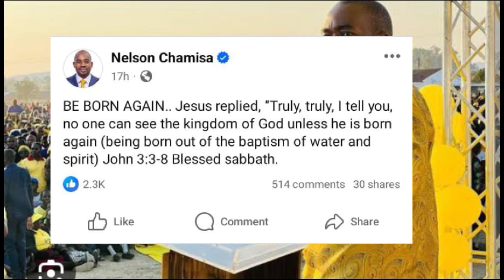Congratulations Chamisa Obatanidza Zimbabwe Zvekare 😳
Congratulations to Chamisa on being elected as the President of Zimbabwe once again! MahereNdipresidentZanu 😳
Chamisa Obatanidza Zimbabwe Zvekare! Watch the latest news from SABC and ZBC as Mahere ndipresident Zanu grounds shake 😳. Stay updated with the latest political developments!Congratulations to Chamisa for being elected president of Zanu PF! ChamisaObatanidzaZimbabwe MahereNdiPresidentZanuPFChamisa Obatanidza Zimbabwe Zvekare! Watch this video for the latest news from Zimbabwe, including Mahere's shocking announcement 😳. sabcnews zbcnews maherendipresidentzanuCongrats to Chamisa on her election win in Zimbabwe! Watch the shocking news from ZBC and SABC as Mahere becomes the new president.😳 zbcnews sabcnews maherendipresidentzanu 😳Congratulations Chamisa Obatanidza Zimbabwe Zvekare 😳nelsonchamisa cccZimbabwe godisinit mnangagwa zimbabwe zanupf emmerson news nelson zanupf zimbabweelections emmersonmnangagwa zimbabweelections2023 byelection2023 tendaibiti CHAMISA HAASI KUTYA ZVAITWA NACHAMISA HAASI KUTYA ZVAITWA NA TSHABANGUCHAMISA HAASI KUTYA ZVAITWA NA TSHABANGU PANECHAMISA HAASI KUTYA ZVAITWA NA TSHABANGU PANE PAAKUTYA ZVAITWA NA TSHABANGU PANE PAAKATAIKAKUTYA ZVAITWA NA TSHABANGU PANE PAAKATAIKA 😳 CCC CHAMISA ATAURA KUTI AVE KUPINDA PACHIGARO 😳CCC CHAMISA ATAURA KUTI AVE KUPINDA 😳ed mnangagwaZim New Live YTSccc chamisa yaita report on zimbabweSADC YAZOSVIKA, SECRETARY SERIOUS ABOUT RE ELECTIO elections,pabooster tvccc chamisasadc yati fresh electionsrumbidzai tvccc chamisa avhundutsa zanuzbc newstaffy themansadc reportSadc on zim election Sadc reportzbcTaffy ThemanSadc yati ngapinde mukomanaSadc yaramba kuti mnangagwa apinde pahuchairmanSabc😳Zbc newsZim News Live YTSkulliant tvIZVI NDOZVAPA CHAMISAIZVI NDOZVAPA CHAMISA MUKANAIZVI NDOZVAPA CHAMISA MUKANA WEKUPINDAIZVI NDOZVAPA CHAMISA MUKANA WEKUPINDA 😳CCC YAWANA MUKANAED MNANGAGWAMUKADZI WACHIWENGA😳CCC CHAMISA YAITANHEMHA DZA TSHABANGUCCC AMOS CHIBAYA AZOPEDZERACCC AMOS CHIBAYA AZOPEDZERA TSHABANGUCCC AMOS CCC AMOS CHIBAYA AZOPEDZERA TSHABANGUsengezo tshabanguCHABVONDOKA KU ZANU,CCC YANUNURA VANHUCCC YANUNURA VANHU FROM ZANUMA MP E ZANU PF AKUTOFUNGACHAMISA ASIMBISACHAMISA ASIMBISA CCCChamisa latestEd mnangagwaSadc final reportNHEMHA DZA TSHABANGU DZABUDITSWA PACHENA NE CCC 😳Chabvondoka ku zanu pf SADC yati fresh electionsCCC CHAMISACCC CHAMISA APIHWACCC CHAMISA APIHWA MUKANA CCC YAJAMUKACCC FADZAI MAHERECCC FADZAI MAHERE AZOWUDZALEGEND JOB SIKHALA ASIMUDZIRWAMAPURISA CHOKWADI CHINORWADZA 😳NewsSADC on zimztn newssadc on zim elections nelson chamisaFadzai mahere akandwa panze pe parliament nepoliceMapurisa akanda mamp e ccc panzeCcc chamisaGAMBAKWE MEDIAHStvLive ZimKulliant TvMBIRE TVPaBooster TvRumbidzai TvTshabangu interviewZbcZim newsZanu PfZimbabwe by elections 2023 resultsZimbabwe newsZtn newssabc newssadcsengezotshabanguzanu pfzim news live ytsNYAYA YE SADC FINAL REPORT PATABLE 😳tshabanguTSHABANGUCCC chamisaZtvZimbabwe by elections todayCCC yave ne moto mubhurugwaSadc on zimtshabanguCCC YAPINZA ZANU PF CHANDO 😳Chamisaalso watch these videos elections,zimbabwe elections 2023,zimbabwe elections 2023 live,zimbabwe elections 2023 latest news,zimbabwe elections 2023 date,zimbabwe elections 2023 latest,zimbabwe elections 2023 live updates,zimbabwe elections latest,zimbabwe elections live,zimbabwe elections 2023 live results,zimbabwe elections prophecy,zimbabwe elections announcement,zimbabwe elections and sadc,zimbabwe elections analysis,zimbabwe elections announcement live,zimbabwe elections al jazeera,zimbabwe elections analysis today,zimbabwe elections announcement 2023,zimbabwe elections 2023 al jazeera,zimbabwe after elections,zim elections announcement,al jazeera zimbabwe elections,au report on zimbabwe elections 2023,au on zimbabwe elections,afrobarometer zimbabwe elections 2023,about zimbabwe elections,au report on zimbabwe elections,african union on zimbabwe elections,aljazeera live tv news english zimbabwe elections,anc on zimbabwe elections,america on zimbabwe elections,zimbabwe elections bbc,zimbabwe elections bbc news,zimbabwe elections bulawayo,zim by elections results today,zimbabwe elections 2023 bbc,zimbabwe elections 2023 bbc news,zimbabwe elections 2023 bulawayo,zim elections 2023 bbc,zimbabwe election breaking news,zimbabwe elections 2023 breaking news,bbc news zimbabwe elections,bbc zimbabwe elections,bbc zimbabwe elections 2023,breaking news zimbabwe elections,bbc news zimbabwe elections 2023,bbc news live zimbabwe elections